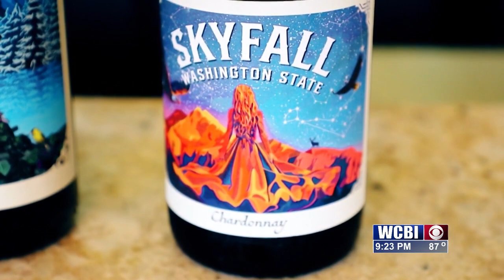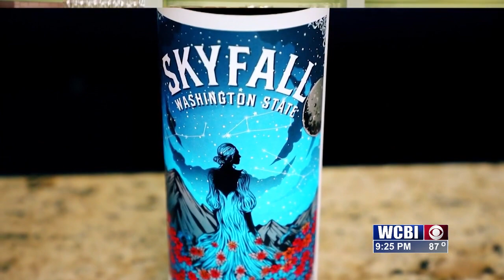Uncorked (Skyfall Wines) - 08/24/23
Bobbie showcases a new wine brand called "Skyfall," and others created by Nicole Walsh. Walsh, who got her start in California,  has been making wines for over two decades.